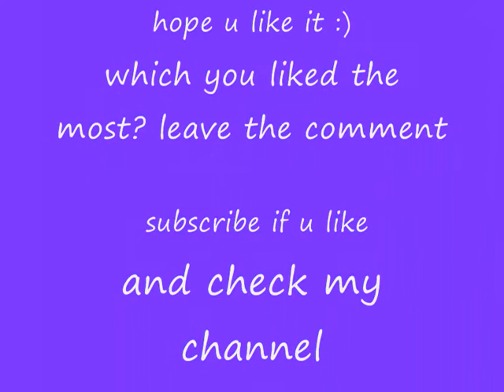caricatures of Angelina Jolie and Brad Pitt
4 caricatures. Photos I could see it in the Internet these aren't  my ideas i just simply I drew it looking on photos of ready caricatures.